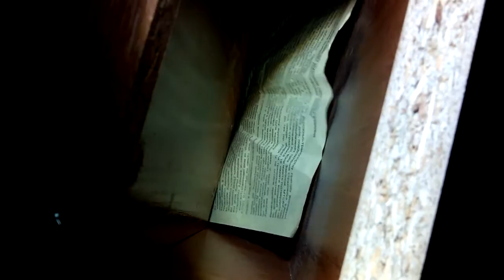Alphard CW 802 CX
тест на синусе: 10 Hz
музика: (33Hz) Yung Joc - Wowzers.mp3